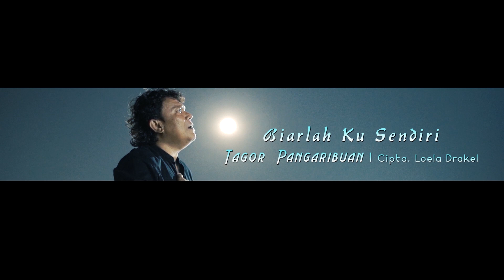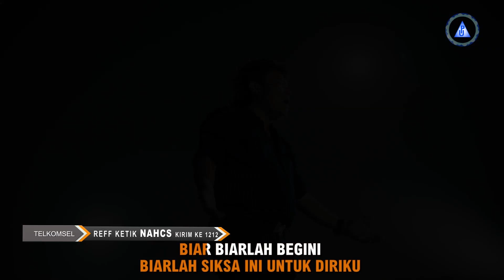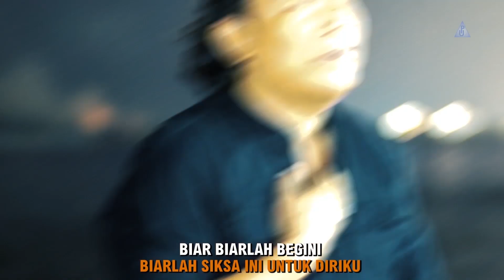(Karaoke Version) BIARLAH KU SENDIRI - Tagor Pangaribuan Karaoke Lagu Pop Indonesia - No Vocal